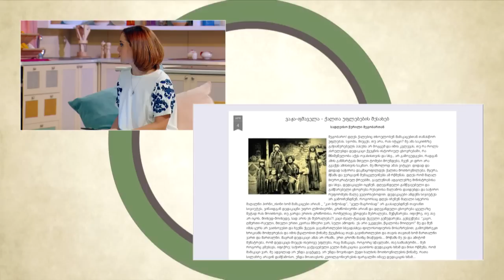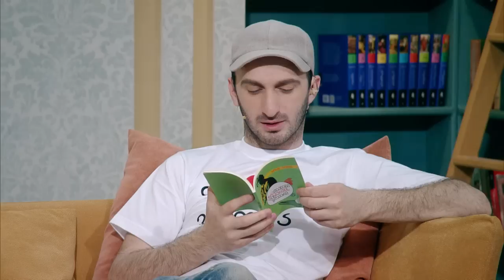გიორგი კეკელიძე შუადღე GDS-ზე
შუადღე GDS-ის ტუმარი, ეროვნული ბიბლიოთეკის დირექტორი გიორგი კეკელიძე თავისი რჩეული წიგნების სამეულს წარმოგვიდგენს.